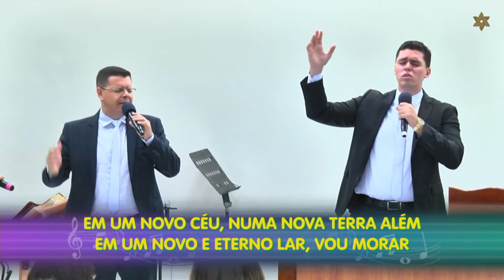Jerusalém - Igreja | Tabernáculo - Anápolis - GO